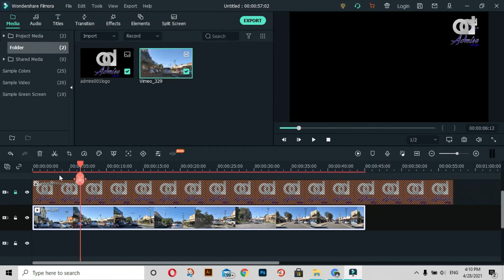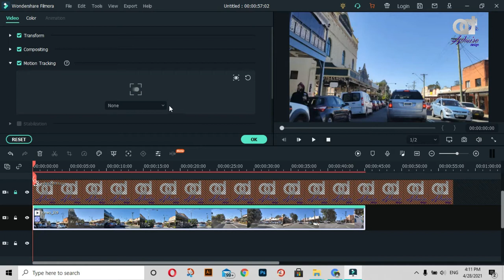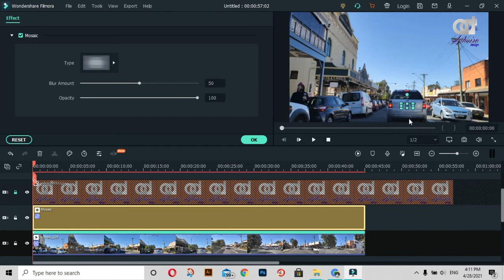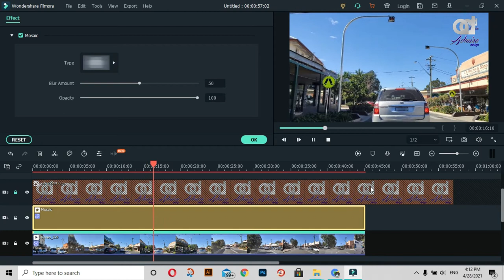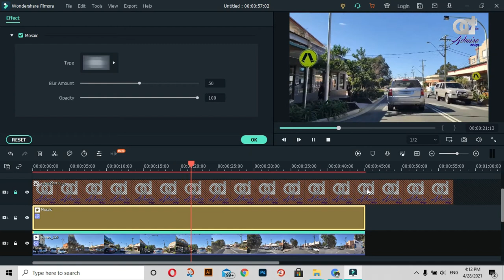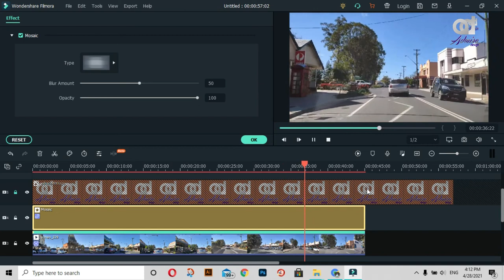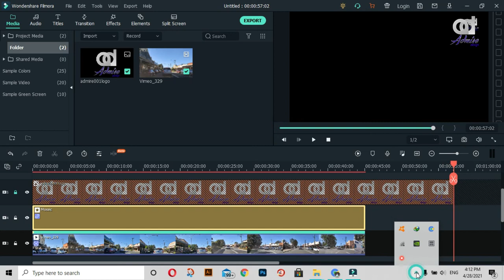How to use Motion Track a BLUR in Filmora X | Filmora X tutorial | filmora motion tracking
In this video we will learn how to use a feature the Motion Track as a  BLUR  in filmora x  that is very usefully and easy.

motion tracking filmora

motion tracking

 filmora x features filmora video editor filmora 9 effects pack free filmora motion tracking